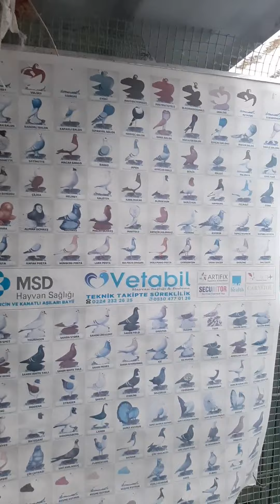YOK YOK SÜS GÜVERCİNİ KÜMESLERİ